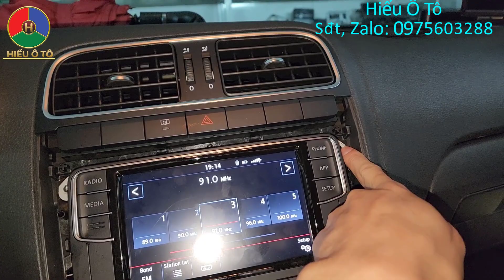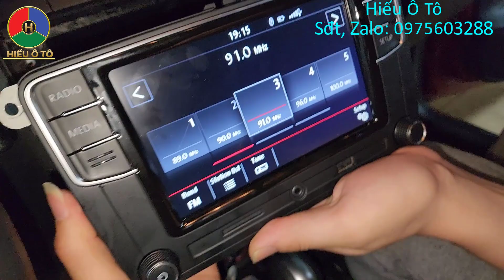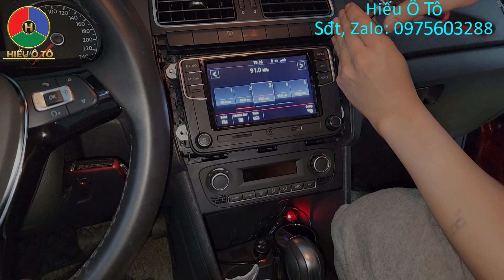Độ Loa Sub Cho Xe Volkswagen Polo, Cách Tháo Màn Hình Xe Volkswagen Polo | Hiếu Ô Tô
Video này Hiếu Ô Tô hướng dẫn quý khách Cách Tháo Màn Hình Xe Volkswagen Polo, Độ Loa Sub Cho Xe Volkswagen Polo | Hiếu Ô Tô